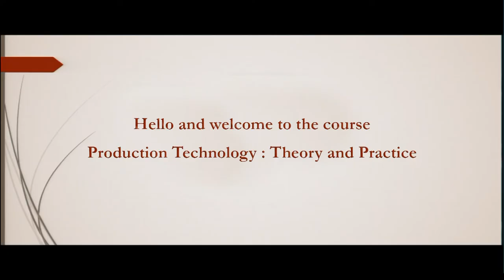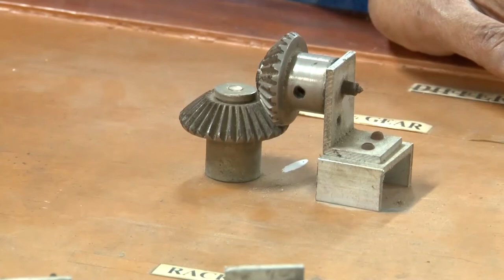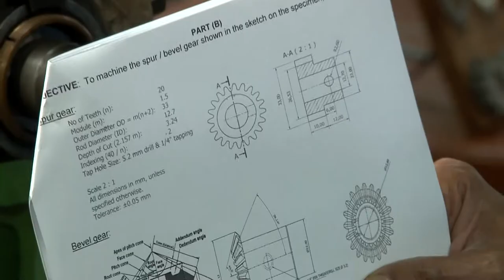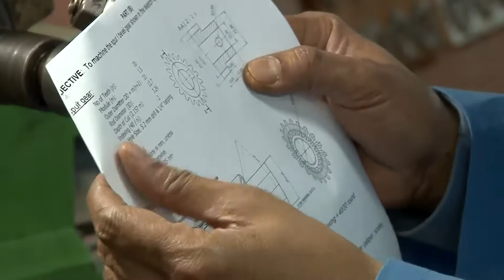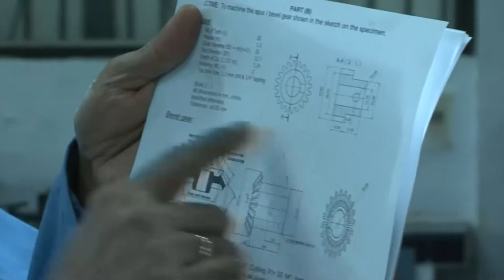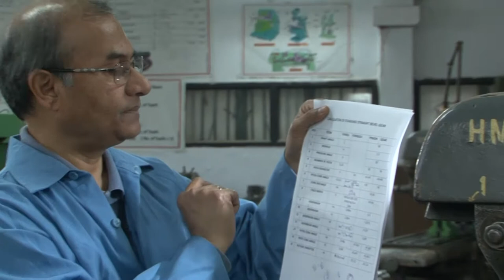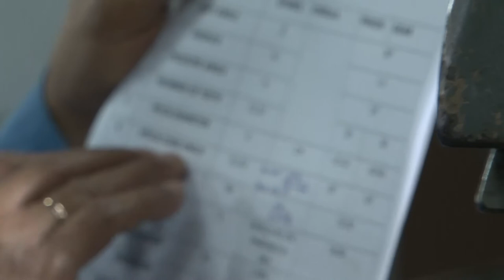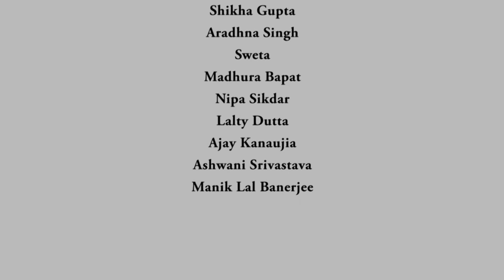Lecture 29: Laboratory Demonstration/Hands-On Practice – 6